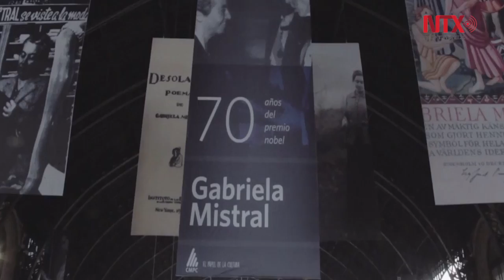Participarán Aguilar Camín y Mastretta en feria del libro chilena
La Feria del Libro que se lleva a cabo en el país sureño tendrá diversas actividades culturales y artísticas en torno a México